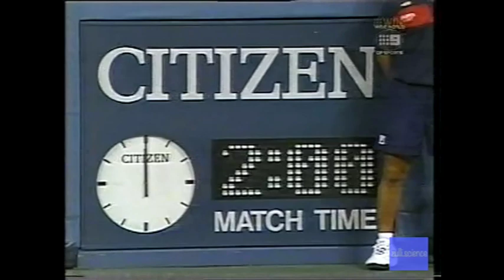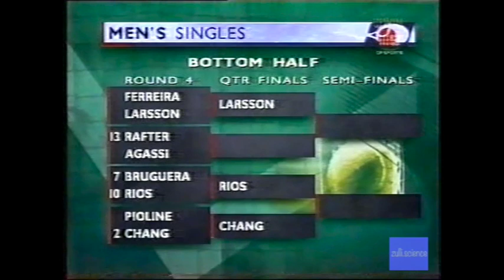FULL VERSION 1997 - Rafter vs Agassi - US Open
Genuine serve-and-volley players like Rafter, a dying but difficult breed, never used to bother Agassi much when he was in his heyday. He used them for target practice for his passing shots, which invariably lived up to their name.

But Agassi doesn't pack the same punch he used to, and while he's been off on his various sabbaticals, the rest of the tennis crowd, Rafter included, has started packing a harder punch. Agassi's down-the-line backhand passes fooled Rafter some of the time, but not often enough. And Rafter's smooth serve-volley formula did more than keep the former No. 1 on his toes, it kept him guessing.